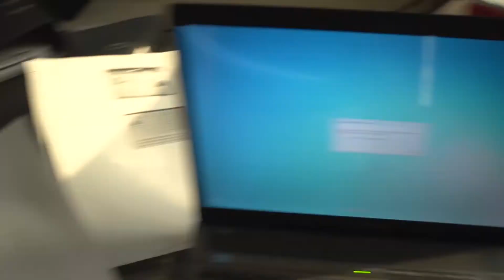e-show ep10 sketch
سيناريو : عادل جوهر
اخراج : احمد الشيخ
مساعد اخراج : حسين ابراهيم
تنفيذ : مؤسسة ستوديوماستر للإعلام
انتاج : هيئة شؤون الاعلام

Script By : Adel Johar
Directed By : Ahmad Al Shaikh
Assistant Director : Hussen Ibraheem
Created By Studio Master, Bahrain
Produced By : Information Affairs Authority